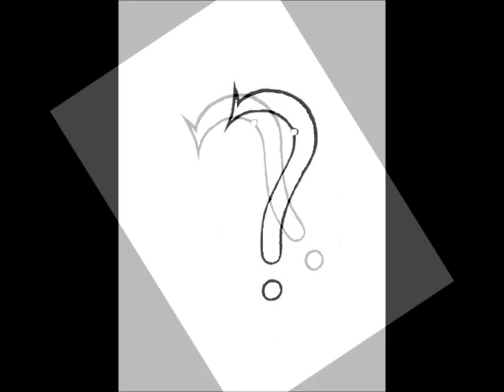Bozza: ARTE MUSICA E POESIA... IN POLITICA !!! ♥ By Amo Ecstra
Amo Ecstra, associazione politica ★
Amo Ecstra è una spiaggia di stelle, per promuovere l'interesse sociale, l'arte, la moda e la cultura; Amo Ecstra tutela la natura, l'ambiente e le risorse, eventualmente a livello politico. Amo Ecstra si presenta con un simbolo semplice, un amo, ma ricco di significati ed interpretazioni.
L'immagine del simbolo è costituita da un punto interrogativo capovolto che ricorda la figura di un amo con una farfalla come esca, contemporaneamente si nota il profilo di un seno ed il ventre di una donna incinta.
Il nome "Ecstra" è caratterizzato dalla lettera "E" simile alla lettera greca Ψ (Psi greca) e dalle lettere "C", "S" e "T" unite a formare un bellissimo numero 5.
Simbolo registrato.
Riccardo Bellin